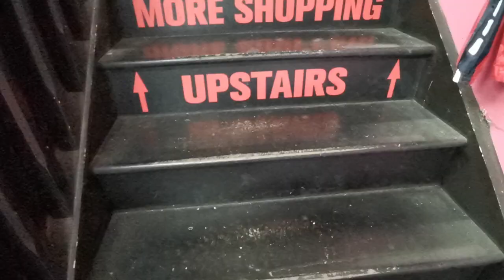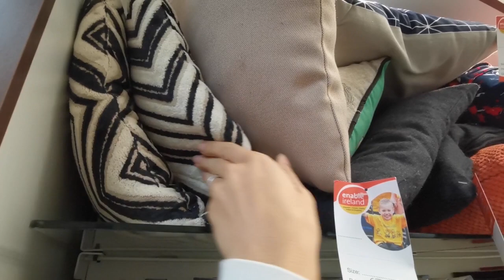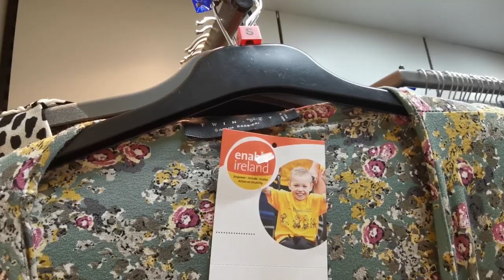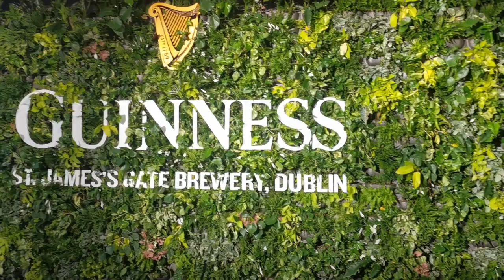The best VINTAGE SHOPS in DUBLIN! | + Try On Haul | Vintage clothes & accessories in IRELAND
Visit with us the best VINTAGE STORES and CHARITY SHOPS in Dublin!
Let's go thrifting together!
Walking on the streets of Dublin we will find all the vintage shops that I selected for you: Dublin Vintage Factory, Nine Crows, Tola Vintage, Lucy's Lounge Vintage, NCBI, Enable Ireland, and more!

We will look for outstanding clothing pieces, leather jackets and trenchcoats, wool vests, vintage dresses, true vintage clothes, beautiful silk scarves and other accessories!

In the second part of the video I will show you my haul: a trenchcoat, a vintage dress, a flat hat and a leather briefcase.
I will style them together with other vintage purchases that I made lately, so you will see also 3 vintage outfits for this fall.

I'm always happy to answer to all of your curiosities.